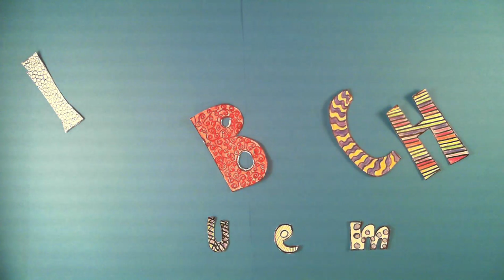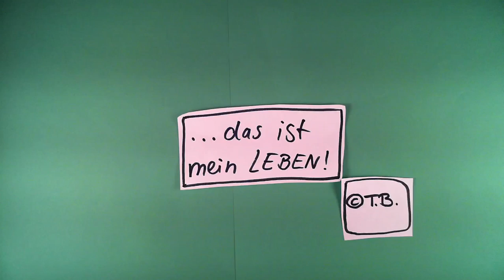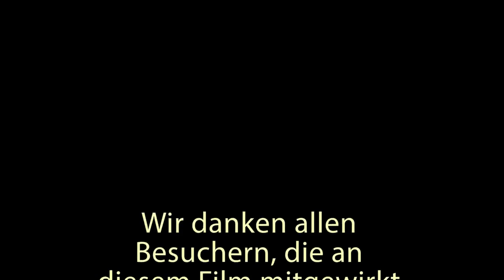Trickfilm: Museumsnacht Leipzig 2015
Zur Museumsnacht 2015, die unter dem Motto Kopfkino stand, haben die Besucher des Bach-Museums Leipzig diesen kleinen Trickfilm im Stop-Motion-Verfahren aufgenommen.